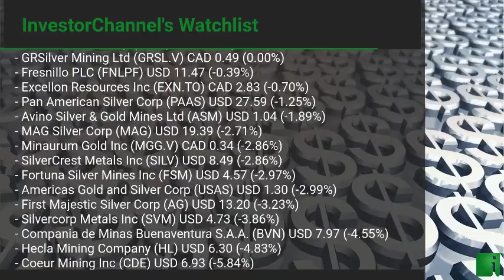InvestorChannel's Silver Watchlist Update for Wednesday, August, 04, 2021, 16:00 EST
Watchlist Companies:
- Reyna Silver Corp (RSLV.V) CAD 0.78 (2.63%)\n- Kootenay Silver Inc (KTN.V) CAD 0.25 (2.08%)\n- Industrias Penoles S.A (IPOAF) USD 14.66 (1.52%)\n- Great Bear Resources Ltd (GBR.V) CAD 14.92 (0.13%)\n- IMPACT Silver Corp (IPT.V) CAD 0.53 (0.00%)\n- GRSilver Mining Ltd (GRSL.V) CAD 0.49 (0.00%)\n- Fresnillo PLC (FNLPF) USD 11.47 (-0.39%)\n- Excellon Resources Inc (EXN.TO) CAD 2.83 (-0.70%)\n- Pan American Silver Corp (PAAS) USD 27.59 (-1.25%)\n- Avino Silver & Gold Mines Ltd (ASM) USD 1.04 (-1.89%)\n- MAG Silver Corp (MAG) USD 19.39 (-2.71%)\n- Minaurum Gold Inc (MGG.V) CAD 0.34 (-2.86%)\n- SilverCrest Metals Inc (SILV) USD 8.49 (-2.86%)\n- Fortuna Silver Mines Inc (FSM) USD 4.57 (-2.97%)\n- Americas Gold and Silver Corp (USAS) USD 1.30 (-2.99%)\n- First Majestic Silver Corp (AG) USD 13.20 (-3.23%)\n- Silvercorp Metals Inc (SVM) USD 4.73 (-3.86%)\n- Compania de Minas Buenaventura S.A.A. (BVN) USD 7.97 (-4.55%)\n- Hecla Mining Company (HL) USD 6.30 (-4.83%)\n- Coeur Mining Inc (CDE) USD 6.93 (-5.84%)\n- Vizsla Resources Corp (VZLA.V) CAD 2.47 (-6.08%)\n